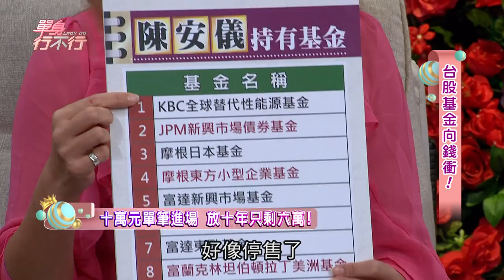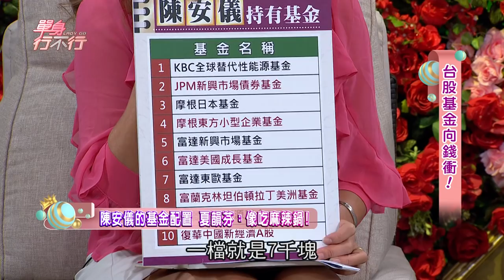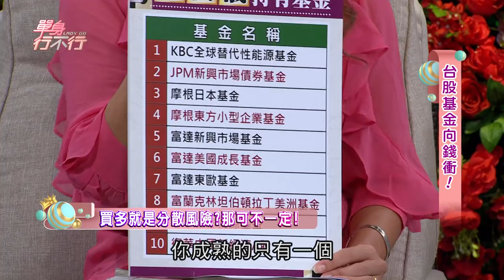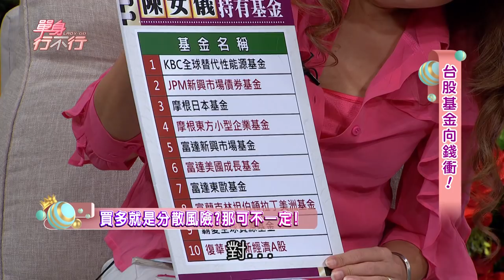【精華版】基金只買不賣 陳安儀落得慘痛教訓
報酬率200%不賣！
貪心的下場你絕對不敢置信。